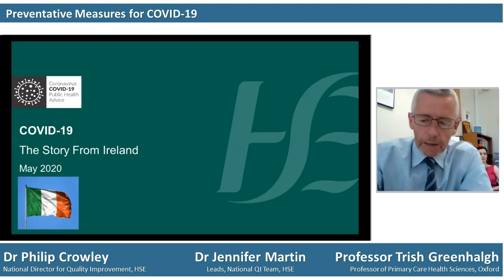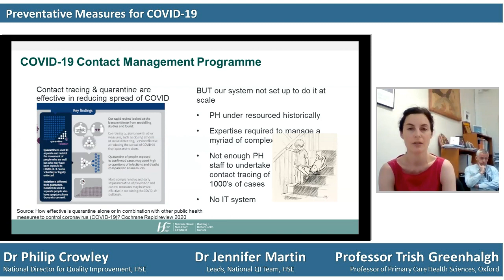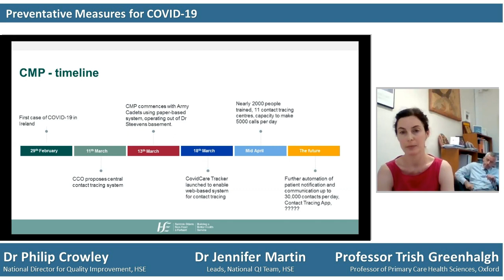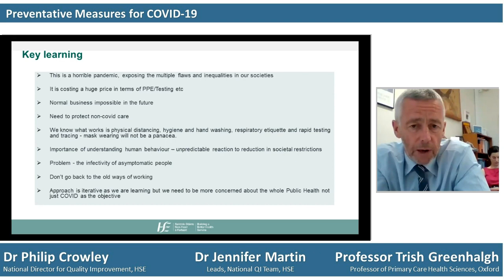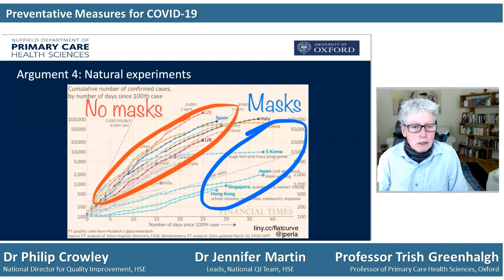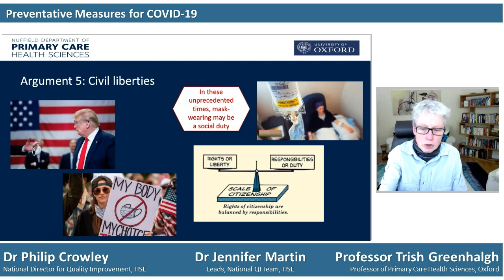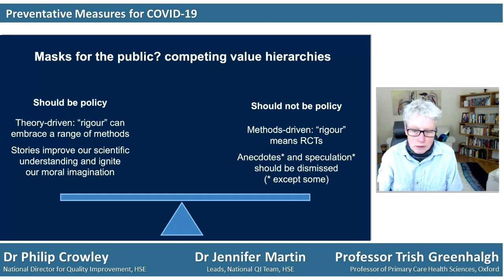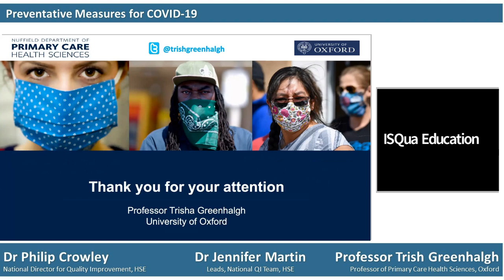Preventative Measures for COVID-19 with Trish Greenhalgh, Philip Crowley and Jennifer Martin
Our expert panel discussed preventive measures, including the latest advice and additional measures aimed at preventing the spread of COVID-19. Dr Philip Crowley and Dr Jennifer Martin presented the situation from Ireland which was focused on active case finding, testing and contact tracing of all cases. Prof Trish Greenhalgh then provided an in-depth case study and analysis of both the literature and arguments surrounding the pros and cons of wearing facemasks. This was followed by a Q&A session.